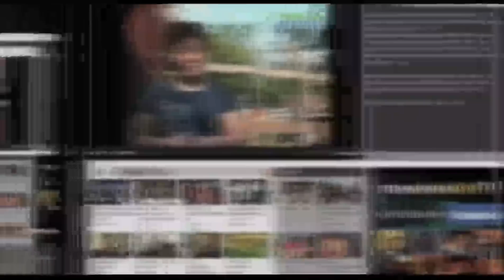Karnival Peminpin Bersama Rakyat DUN Wakaf Bharu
TUMPAT - Program yang dianjurkan oleh bahagian Pertanian dan Bioteknologi Kelantan di bawah pimpinan Che Abdullah Mat Nawi bersama masyarakat setempat di Wakaf Bharu.  Antara aktiviti-aktiviti yang diadakan termasuk penyampaian kupon beras Al-It'am, penyampaian sumbangan kepada penuntut baru ke IPTA, pelancaran alam bio-hijau peringkat Taman Kasturi dengan mengkasturikan Taman Kasturi, sumbangan baja organik, pameran dari agensi2 kerajaan,  permainan sukan rakyat dan futsal, kursus memasak dan persambahan dikir barat.